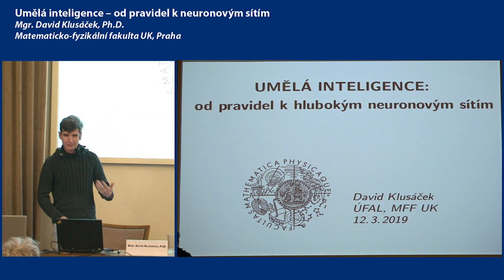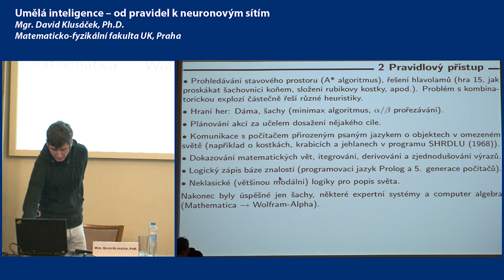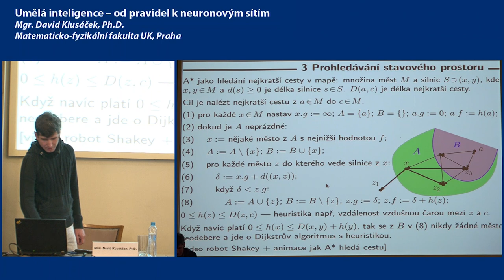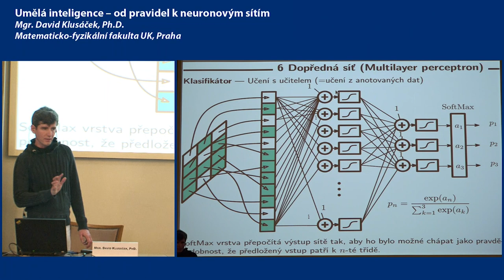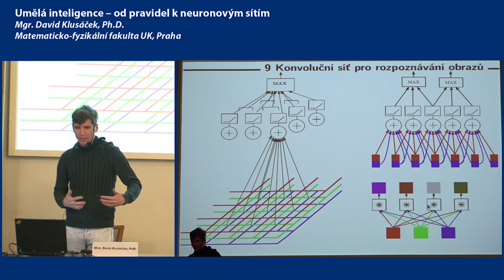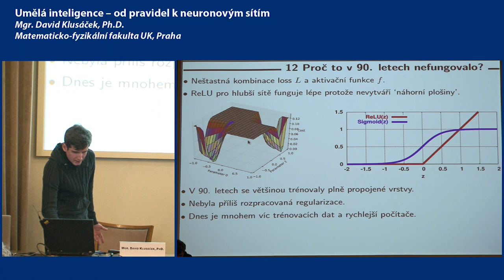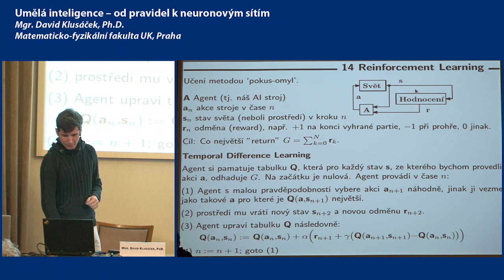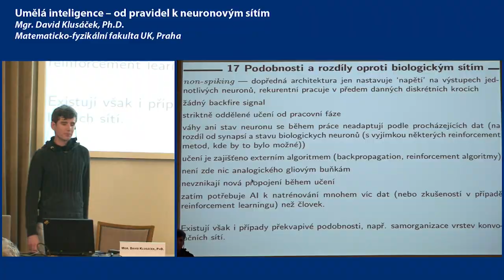Umělá inteligence – od pravidel k neuronovým sítím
Mgr. David Klusáček, PhD., Matematicko-fyzikální fakulta UK, Praha